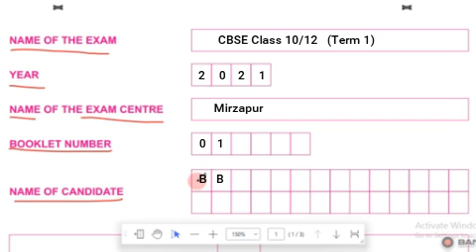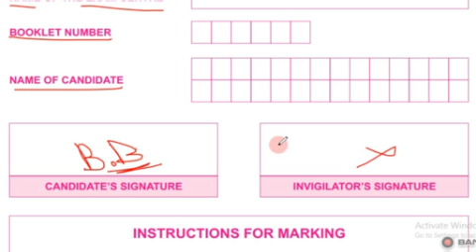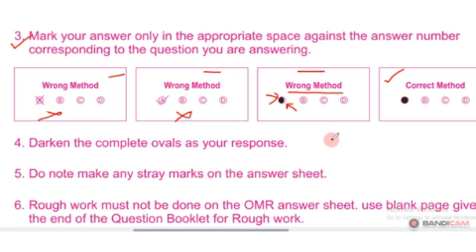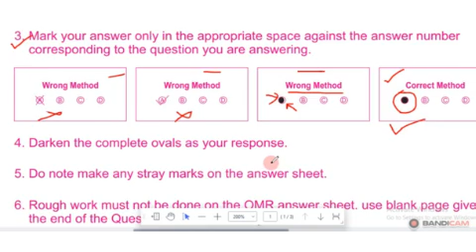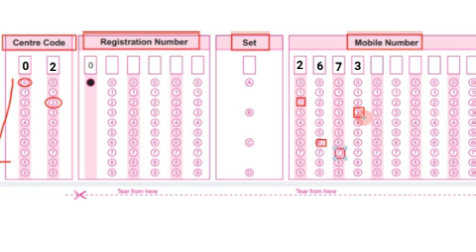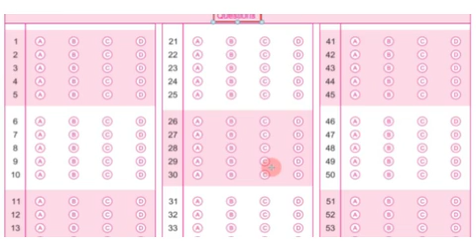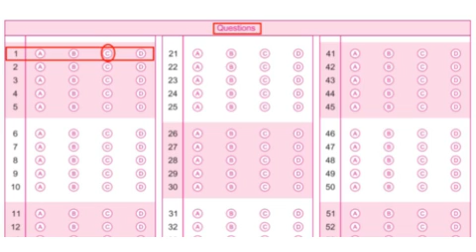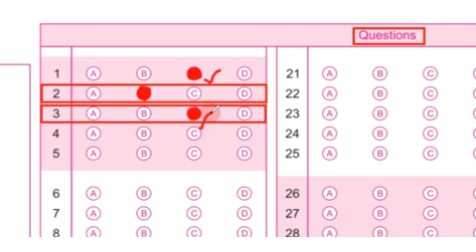How to fill OMR Sheet For Term 1 Board exam 2021-22 | Tips and Tricks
👉Class : 9th/10th/11th/12th.

👉Subject : Tips and Tricks About OMR Sheet fill in Term 1 board exam.

👉Topic covered in this video : how to fill OMR sheet for term 1 board exam 2021-22

⏰Timeline :
0:00 Intro.
1:31 Most Common mistake in OMR Sheet filling.
3:00 tips and tricks to Fill OMR sheet
4:05 full Process how to fill OMR Sheet
9:45 how to download OMR sheet
11:00  keep supporting guys 🤗